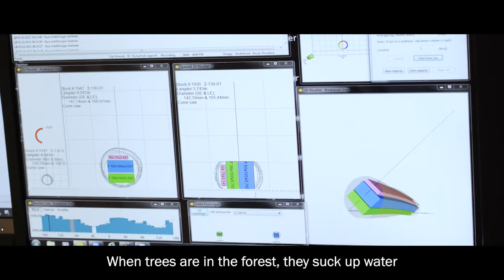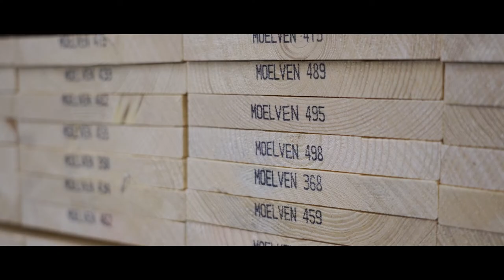This is how a sawmill works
Join us on a journey from seed to finished wood products.